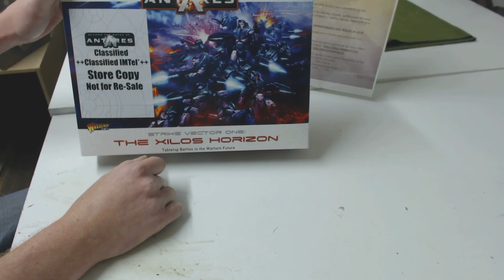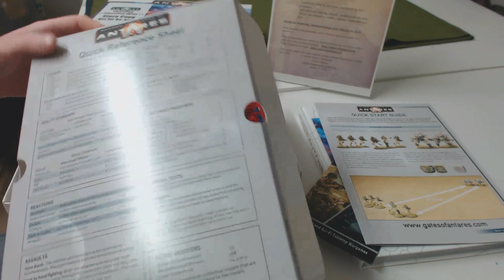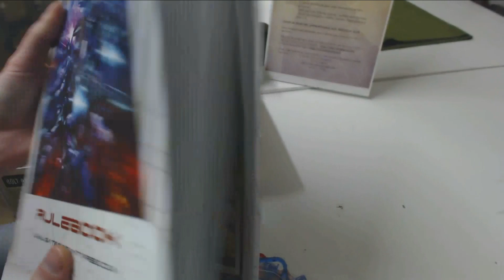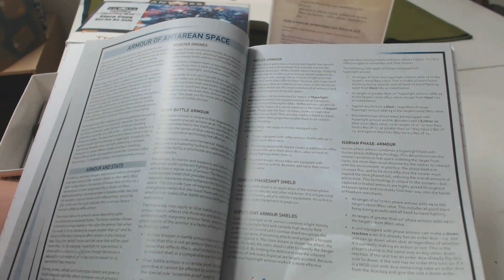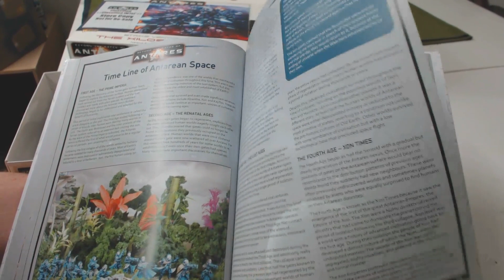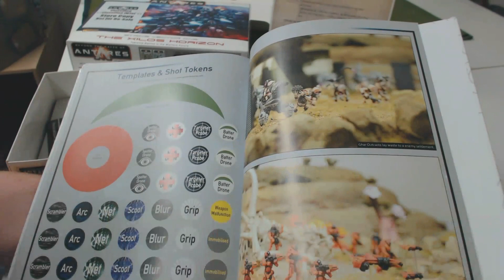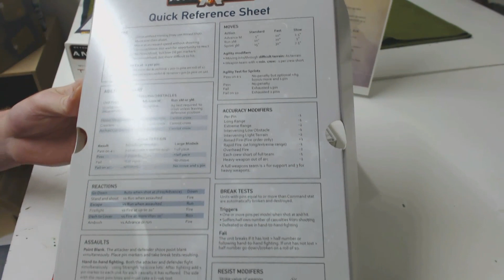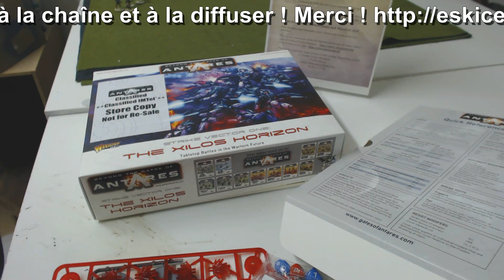15 Beyond the Gates of Antares Open box Eskice Miniature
A l'approche de noël, Nous allons ici découvrir ensemble le contenu de la boîte de base de Beyond the Gates of Antares afin de vous aider à faire votre choix !

Le blog Eskice miniature et mes services de peinture :
Les ventes sur Ebay d'Eskice miniature :

Pour m'aider à améliorer la qualité de mes vidéos, et me motiver à en faire encore plus, pensez à faire un don. Peut importe le montant, c'est le geste qui compte !